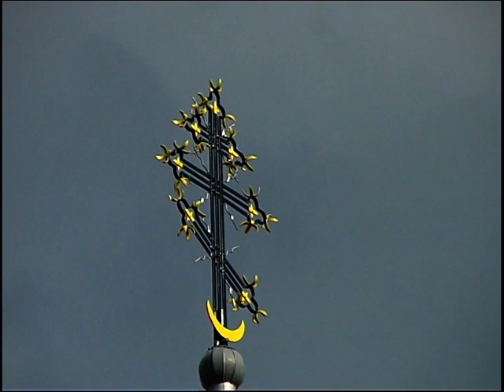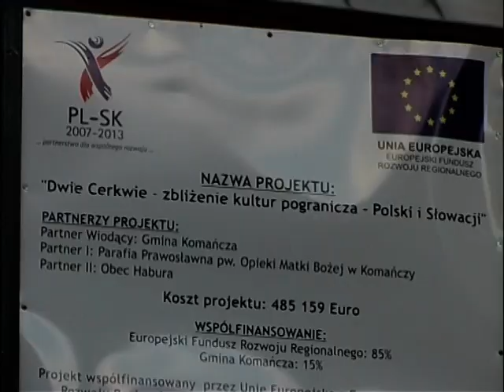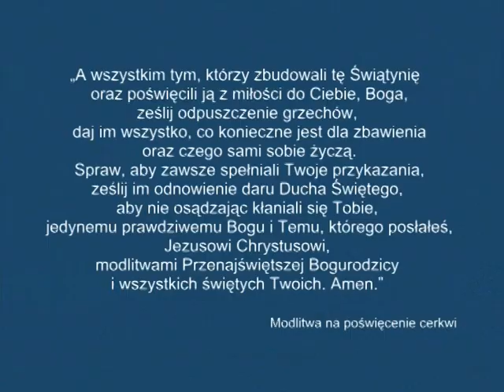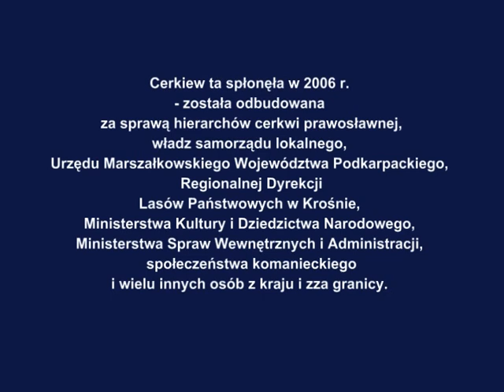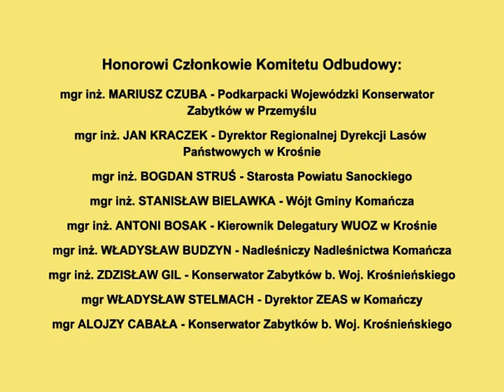Historia jednej cerkwi - cerkiew w Komańczy